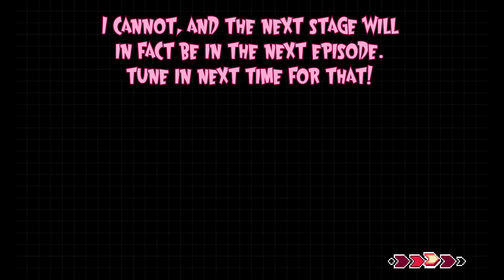Gravity Circuit | Part 2: Zap Happy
I'm truly shocked at how much I'm liking this.